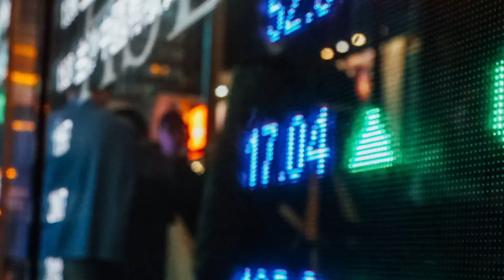Confex North 2019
Discover the future of events at Confex North 2019